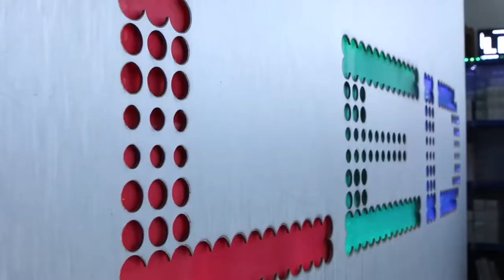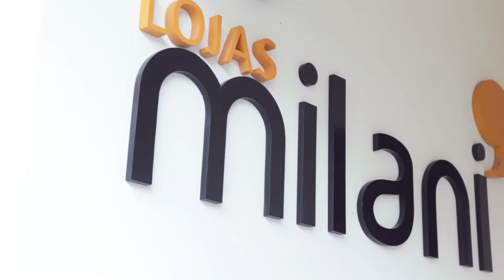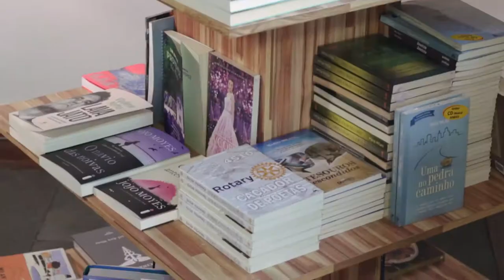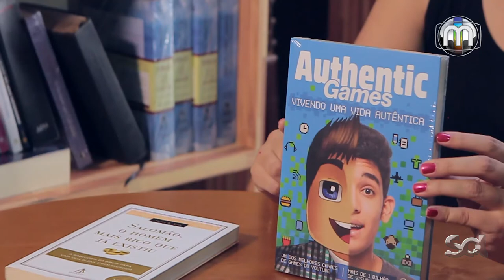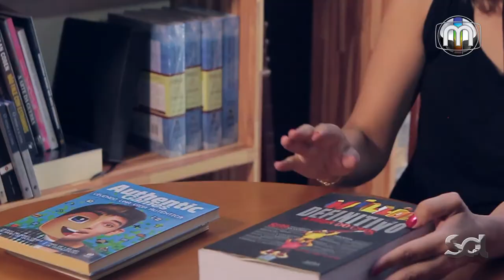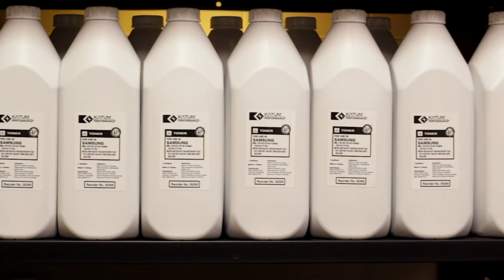Dr Virgílio Ferreira - Geriatria - Entrevista no programa Milani On Line TV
Entrevista do Dr Virgílio, médico geriatra, ao escritor Mário Milani, na TV SOL